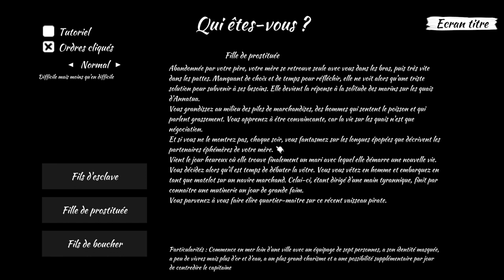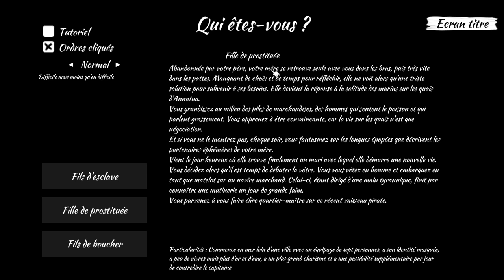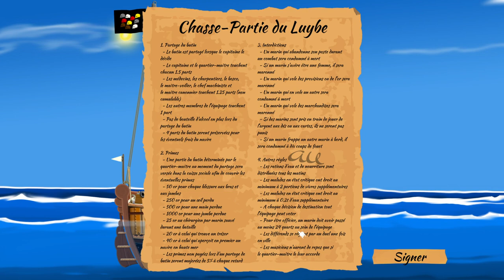[FR][LecygneNoir] A Pirate Quatermaster - Ep1 - On se vêt en Homme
- Ardarin
- Broudaff
- Célestin
- Inaru
- KeliteBoy (HG)
- Mallevin
- Papillote
- Poslovitch